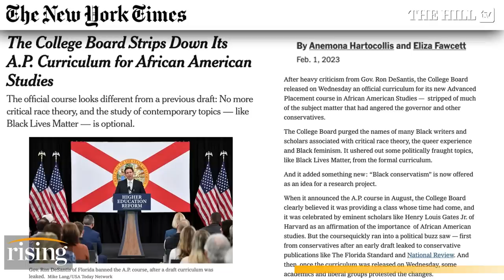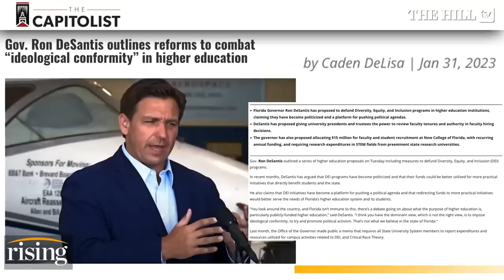Whoopi Goldberg FUMES Over AP African American Studies Course WATERED DOWN In FL: Brie & Robby REACT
Briahna Joy Gray and Robby Soave react to news that The College Board is stripping down its A.P. curriculum for African American studies.